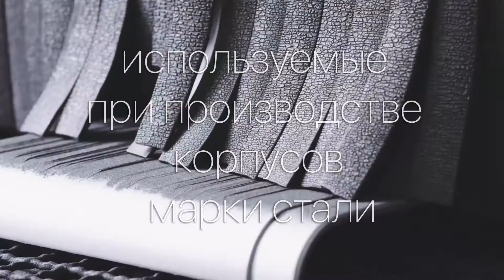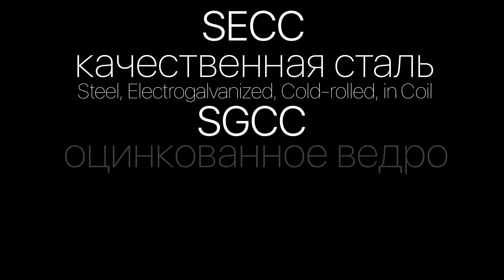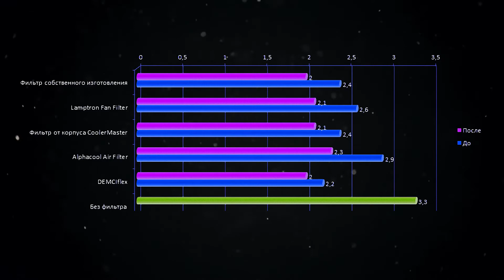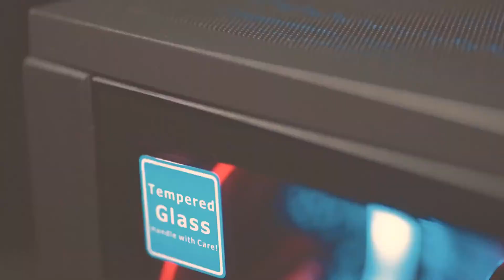Как выбрать компьютерный корпус 2022